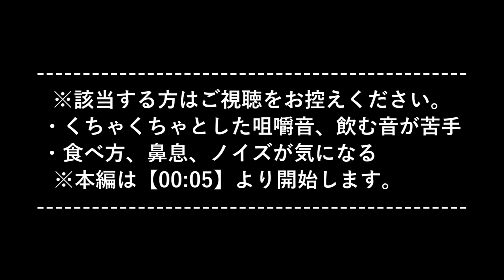【咀嚼音】ガトーフェスタハラダのラスクを食べる【Eating Sounds】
リクエストいただいていたラスクです。

大好きなハラダのラスク…！
催事等で出店していると、つい吸い寄せられて買ってしまいます。

普通の以外はホワイトチョコ、プレミアム、ソレイユ、グーテ・デ・レーヌ位しか食べたことないです。全制覇には程遠い…。

でもなんだかんだで、普通のグーテ・デ・ロワが好きですね…！

今回着ている服がシャカシャカしていてすみません。

食べたもの：
グーテ・デ・ロワ 簡易小袋 ￥６２６
グーテ・デ・ロワ ホワイトチョコレート 簡易小袋 ￥４５３

服：LOWRYS FARM
ネイル：ネイルホリック PU113(パープル)、ネイルホリック BR314(ベージュ)、ダイソー(べっ甲)